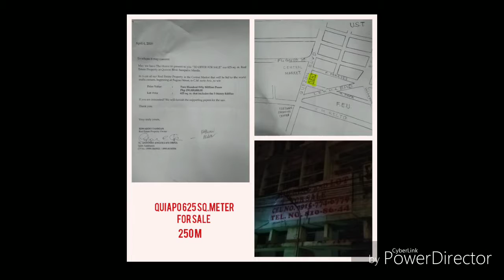For Sale Commercial Space Farm lot Philippnies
Coconut Farm
Coffee farm
commercial space manila